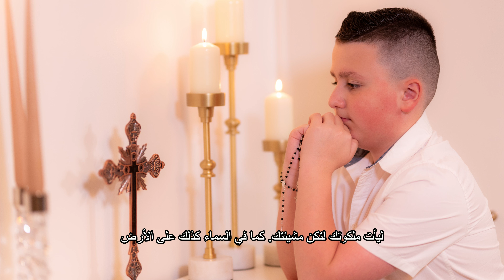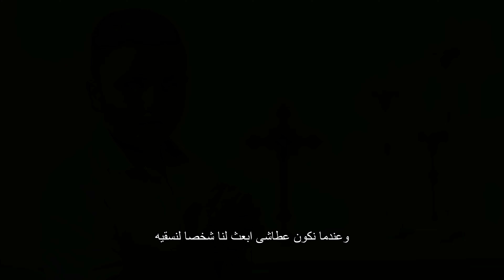Gabriel Micheal Slota D Maran